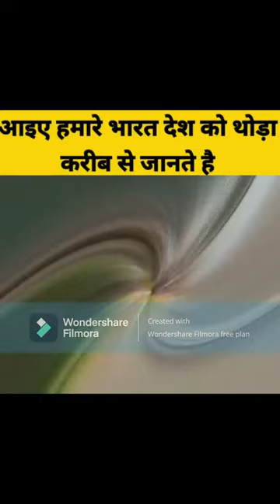indian amazing fact chanakya hacker learrn coding and english in free link in description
Listen to what our students  have got to say about their learning experience in Fluent Life.

Enrol yourself at Fluent Life to get absolute fluency in English communication which includes everything to let you understand, master and have excellent command over the English language by learning grammar, vocabulary, tenses, writing, listening & speaking.

Fluent Life training programs are unique in every way & led by professional trainers to help you become well versed with the language & express effective communication skills clearly in your professional, social and personal life

Happy Learning!

Music in this video
Listen ad-free with YouTube Premium
Song
Travels
Artist
MorningLightMusic
Album
morninglightmusic.io
HAAWK for a 3rd Party (on behalf of MorningLightMusic); HAAWK Publishing, LatinAutor - PeerMusic, BMI - Broadcast Music Inc., and 6 music rights societies

 coding at very lowest fee now i am studing at coding BOOK the coding class through this link my expirance in coding is very best please suscribe my channel chanakya Hacker

Kedar Joshi, a 22-year-old student from Maharashtra got fascinated by web applications and their usefulness when he was in 12th. In a bid to learn how these applications work and how to build them, he joined Masai for the Full Stack Web Development program.

7 months later, Kedar got placed as a Software Engineer at the credit-led Neo-bank - MoneyTap (now known as Freo) for a handsome 7-digit salary.

In this video, Kedar, while sharing his journey, talks about the Industry Mentors at Masai, and how their insights help him in his everyday job.

Watch this video to know how he got his dream job, and how you can do the same.

00:00 Introduction
00:32 How did you develop an interest in coding?
00:58 Did you have any doubts about joining Masai?
01:53 Opinion on Income Share Agreement at Masai
02:21 Industry mentorship at Masai
03:23 Placements at Masai

We are introducing a new model of higher education in which we, Masai, invest in our students’ future and success. As India’s fastest-growing career institute, Masai has one goal: unlocking the human potential of India by making our education system outcome-driven.